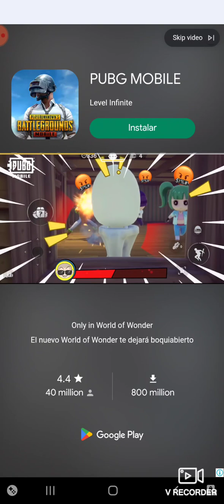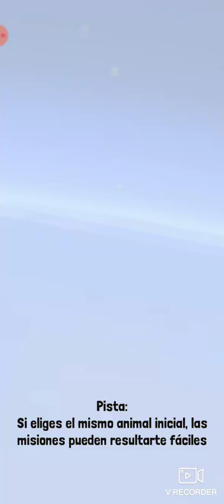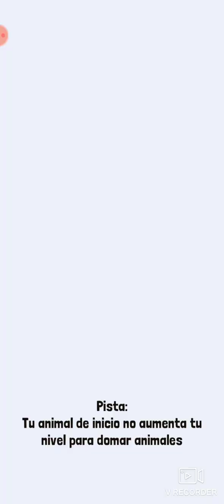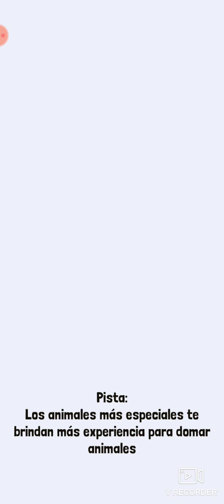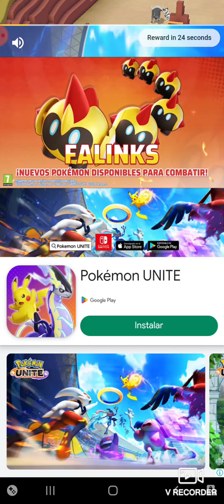22 de mayo de 2024